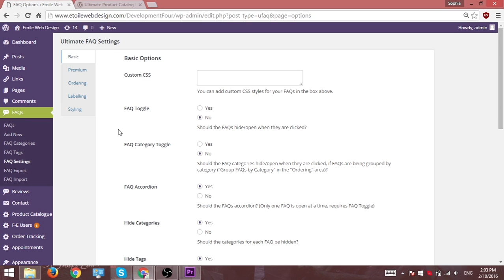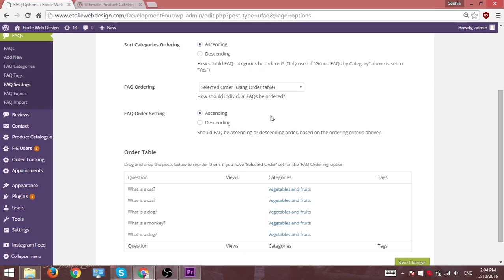Ultimate FAQ Plugin - Ordering Your FAQs (Tutorial 03)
Ultimate FAQ is a simple, responsive and customizable WordPress plugin that lets you quickly add FAQs to your site using either a shortcode or Gutenberg block. It comes with multiple styling, layout, icon and animation options. Other premium features include the ability to add an FAQ search to your site as well as a form to let people submit their own questions. You can also add images and videos to your FAQs, and make use of the custom fields feature to include any extra info you need.